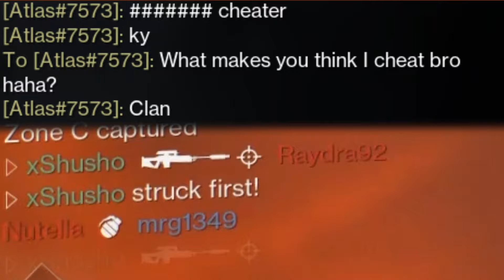The Stacked Cheaters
This is a re-upload of a clip montage originally created by @scars.cs2  and @PingPongAtlanta  highlighting moments within the Celestia clan. It is important to note that this content is not intended to be mean-spirited towards the featured streamers, and I strongly discourage any form of harassment directed at them. I do not support cheating, and the provocative title is employed solely for engagement.
:p
This video has been edited at a lower frame rate, so please keep that in mind. Thank you!